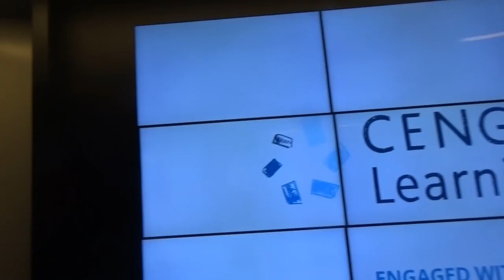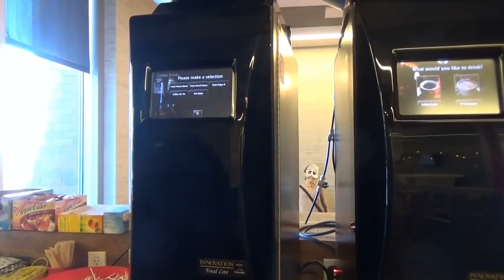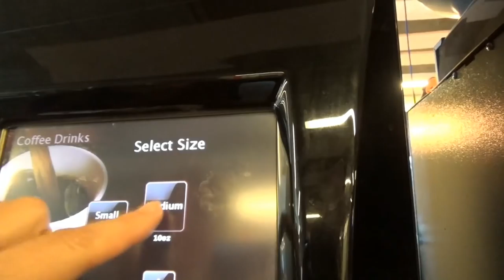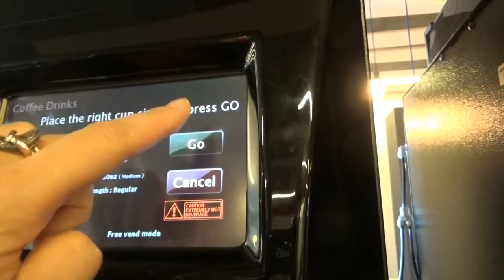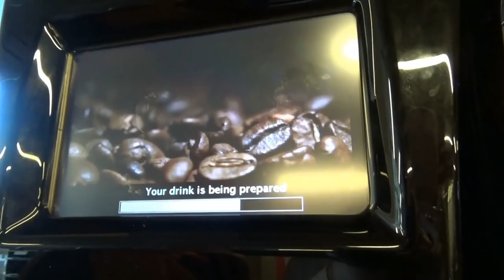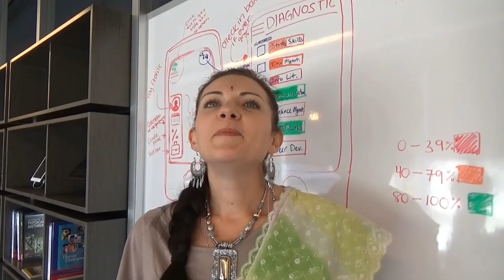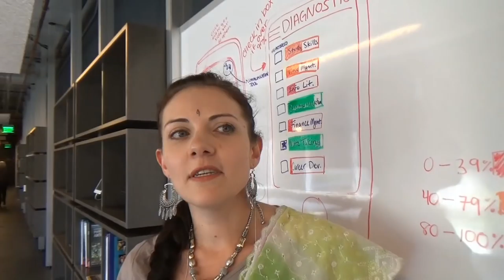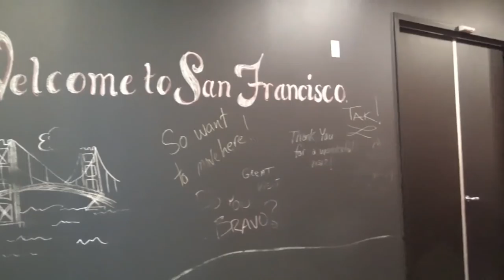США 4283: Дивали - праздник огней в IT интерьере - Сан Франциско 2016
Дивали - праздник огней в IT интерьере - Сан Франциско 2016
Ссылки на канале SiliconValleyVoice /школа Михаил Портнов: